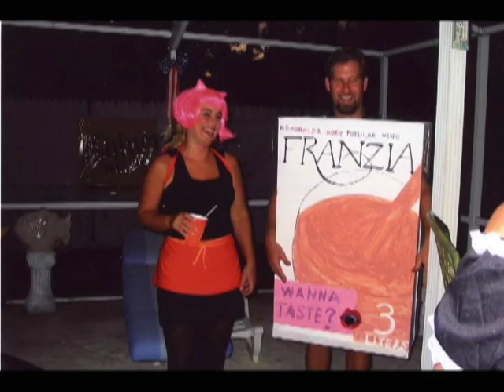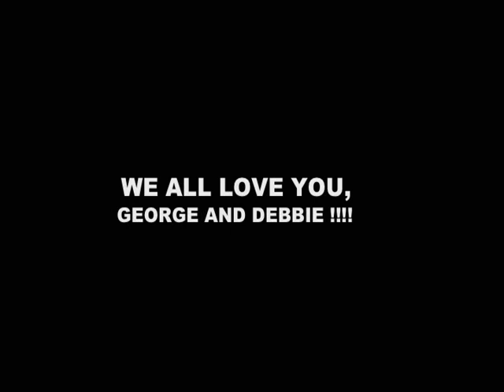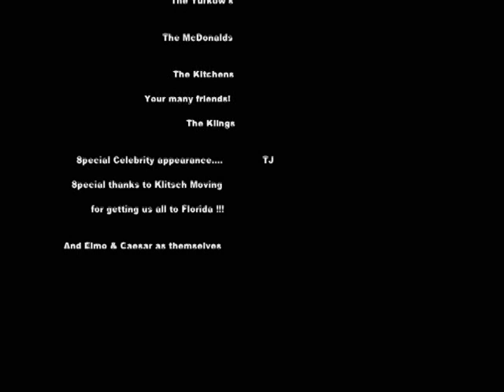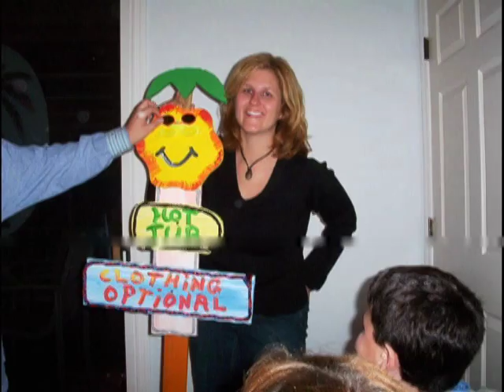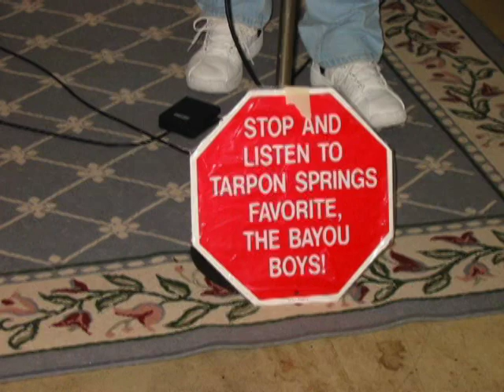THIS WAS US: Family and Friends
VIDEO CREATED AROUND 2005